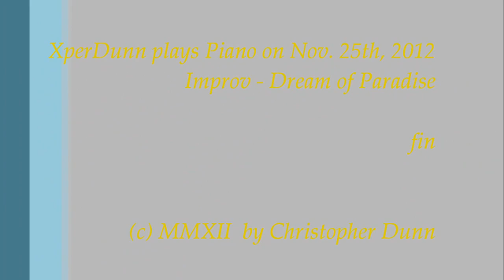Improv - Dream Of Paradise (2012Nov25)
Improv - Dream Of Paradise